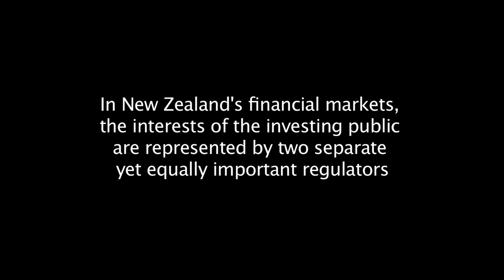Regulators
Directed by: Adam King
Starring: Lester Su and Julian Hughes